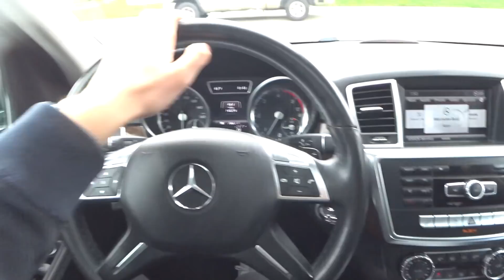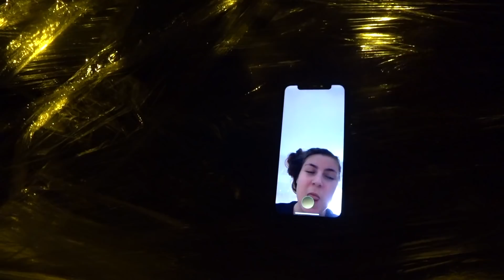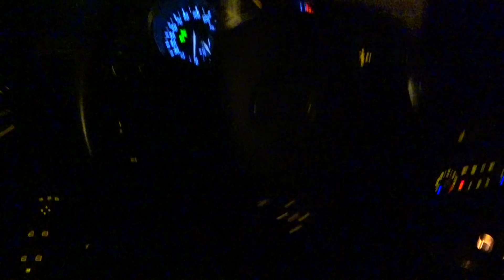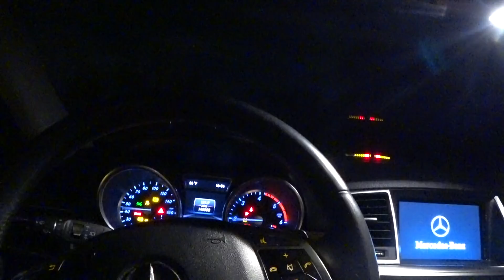Починили БМВ / Первый Выезд / Неожиданный Сюрприз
В этом видео я показал вам как мы починили БМВ, первый нормальный выезд моей BMW 328i.